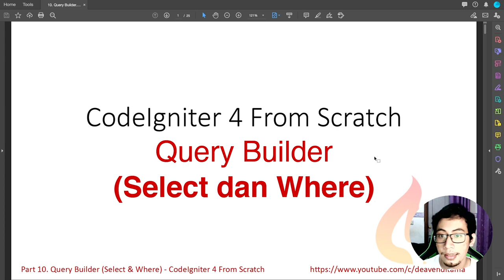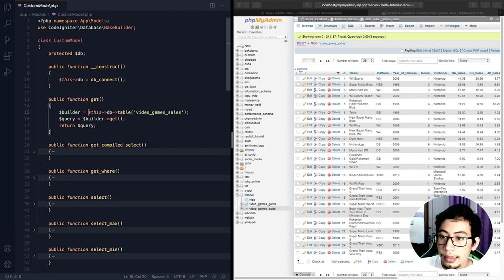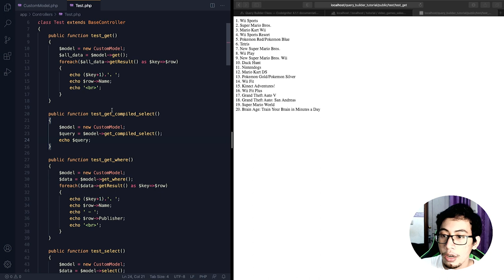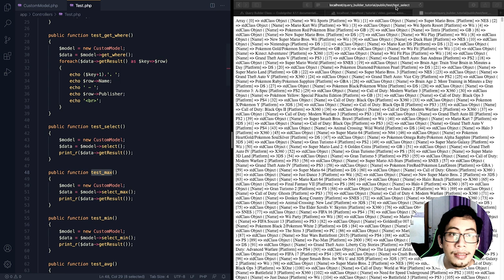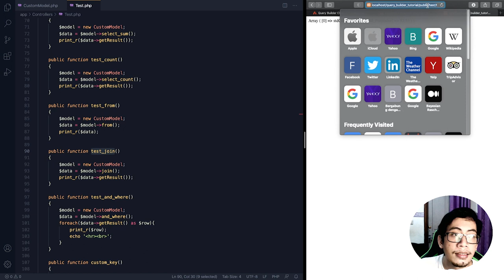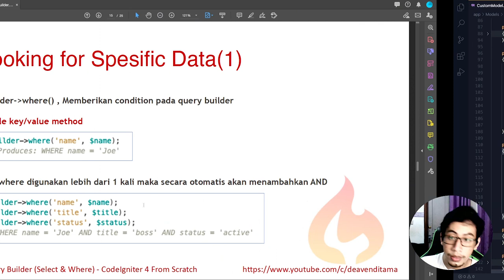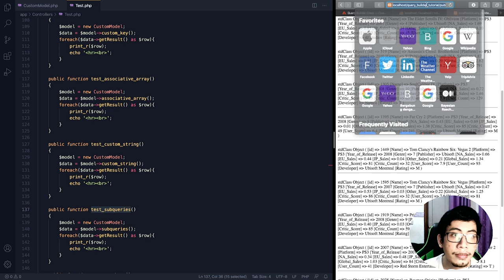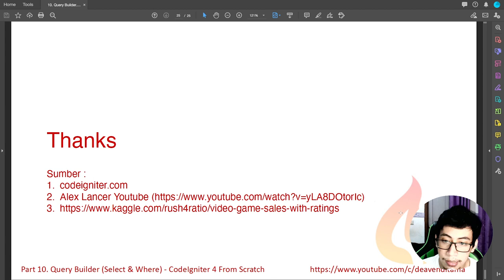#10 Query Builder (Select dan Where) - CodeIgniter 4 from Scratch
Pada tutorial kali ini dijelaskan
1. Load Query Builder
2. Menggunakan Query Builder pada Custom Model
3. Select Data
4. Menampilkan Hasil dari Query Builder
5. Menampilkan raw SQL dari Query Builder
6. Penggunaan max, min, avg, sum, count
7. Subquery
8. Join Tabel
9. Penggunaan asosiatif array pada where
10. Penggunaan IN

Bahan dapat di download pada link-link berikut

Semoga Bermanfaat,